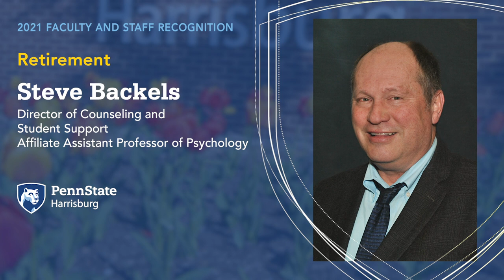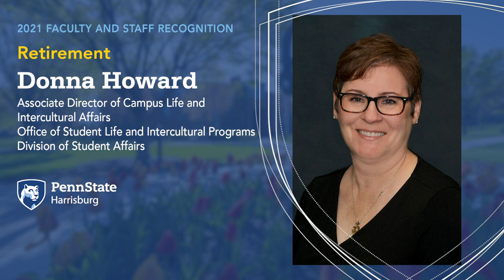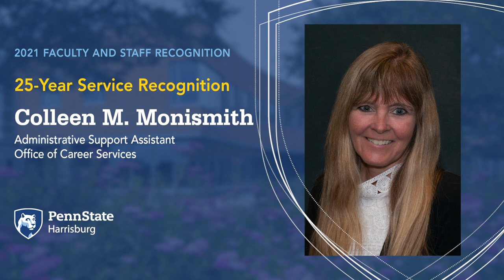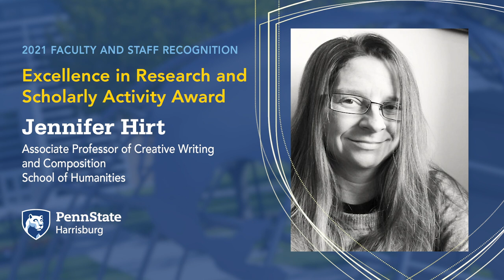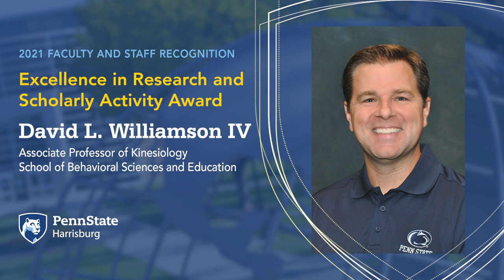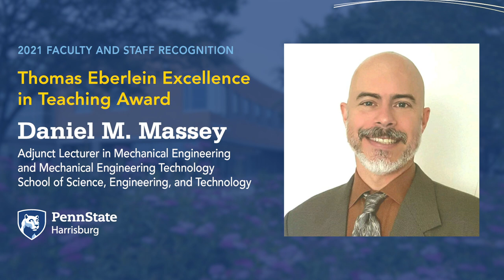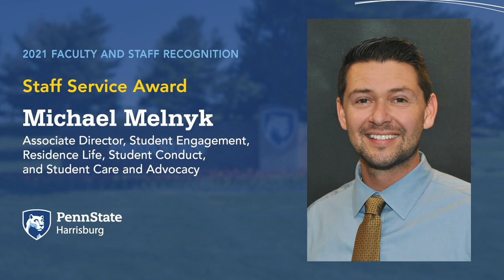2021 Faculty and Staff Recognition Program